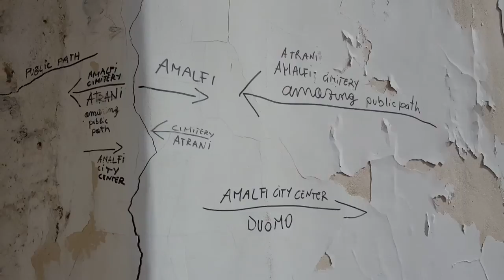Amalfi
A nice day out in Amalfi, Italy